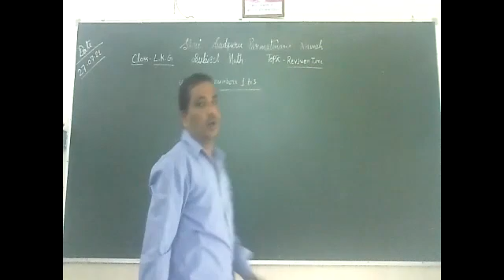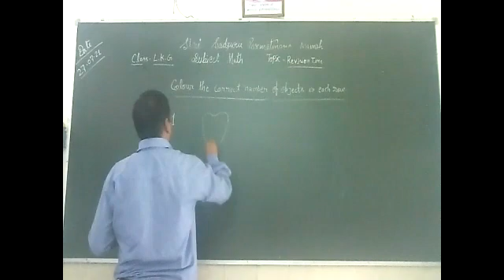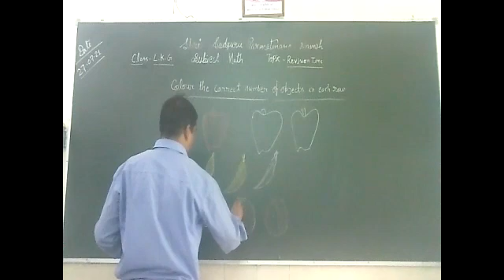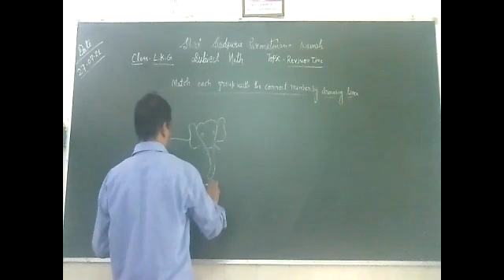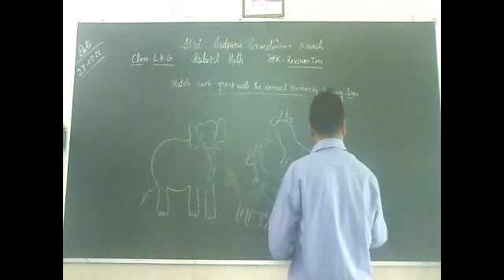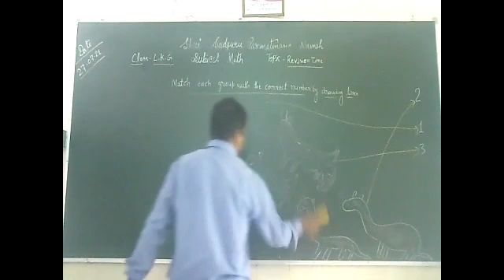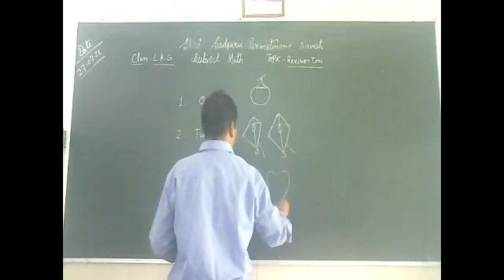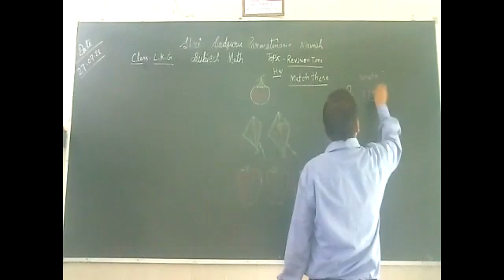CLASS L K G SUBJECT MATH